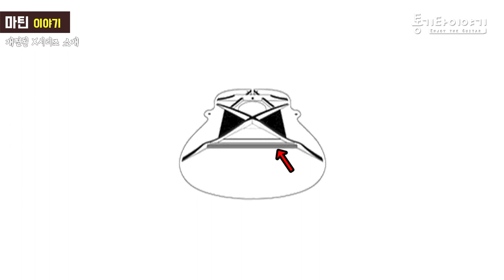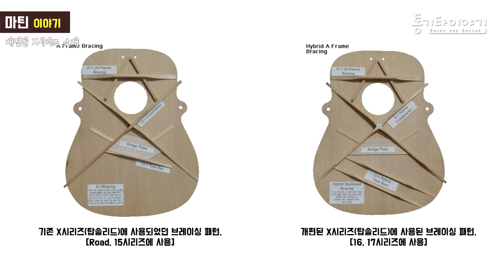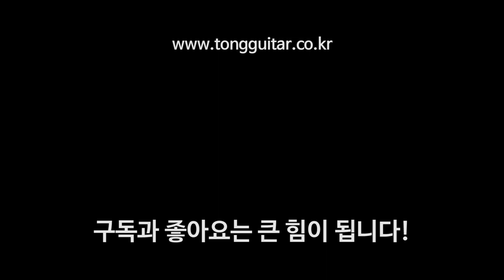[마틴기타] 마틴 X시리즈의 개편을 알아보자! By 통기타이야기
*사운드 비교한 두 모델 모두 000바디의 탑솔리드 X시리즈입니다.*
00:00 X시리즈 소개
09:32 New X시리즈 코드사운드 (000-X2E Mah)
10:24 New X시리즈 스트럼사운드 (000-X2E Mah)
10:54 기존 X시리즈 코드사운드 (000X1AE)
11:44 기존 X시리즈 코드사운드 (000X1AE)

* 영상 속 기타는 마틴과 한국 공식 수입처 KY무역의 30주년 동행을 기념하여 제작된 비매품 기념모델입니다. (경은상사와 KY무역은 다른 곳입니다ㅎㅎ)